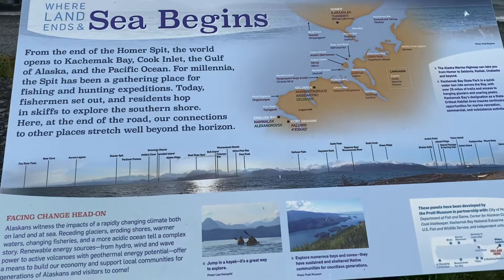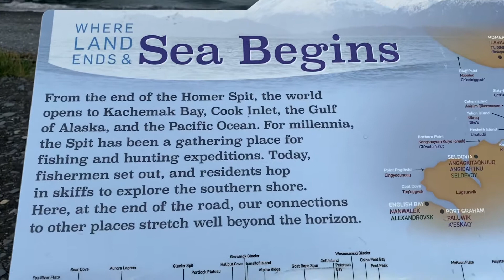Where Land Ends and Sea begin Homer, Alaska